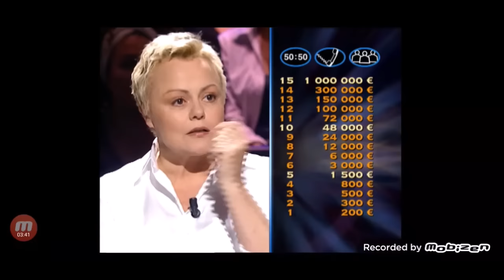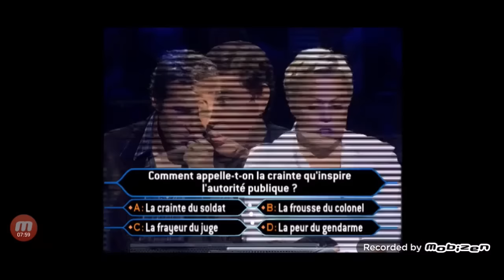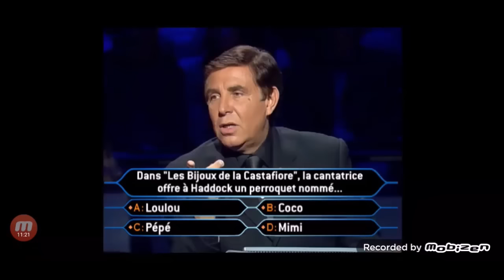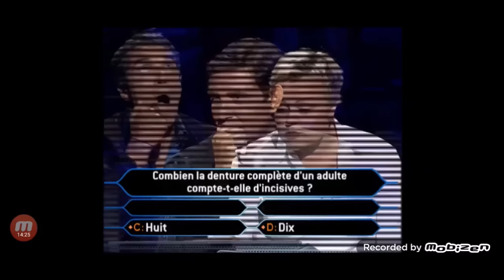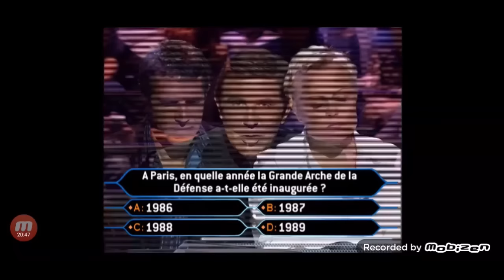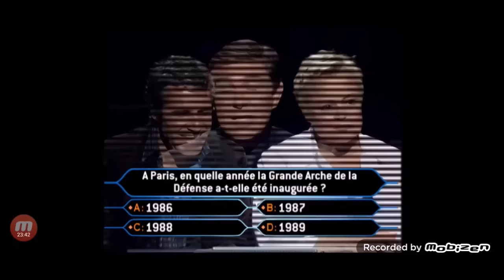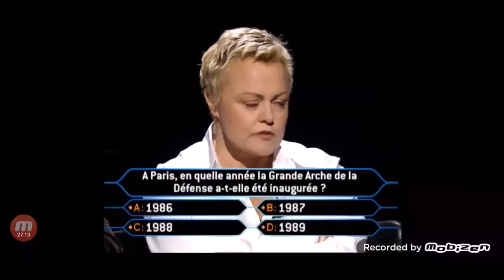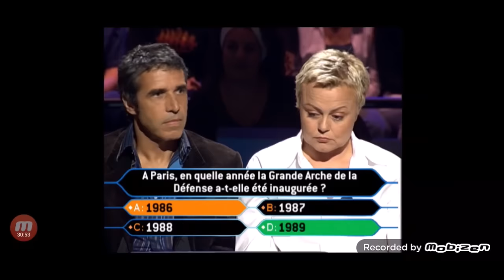Qui veut gagner des millions ? Muriel Robin et Julien Clerc 06/07/2002